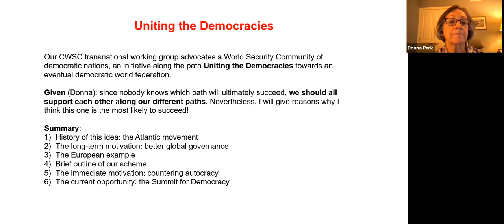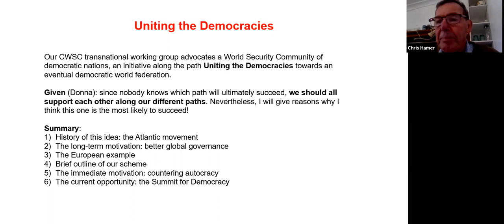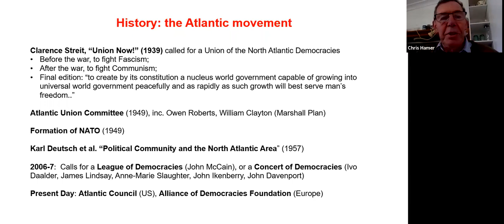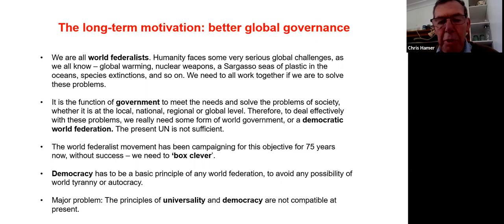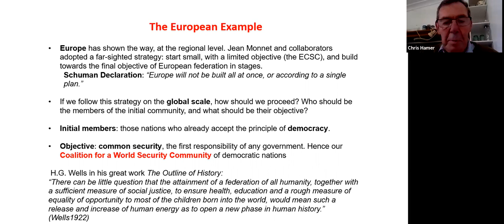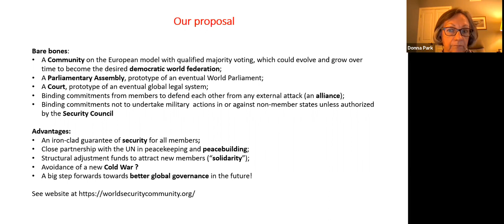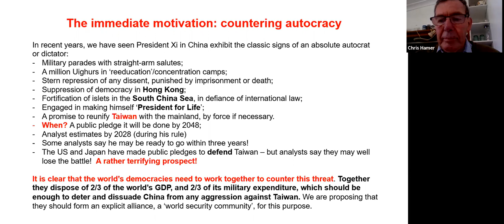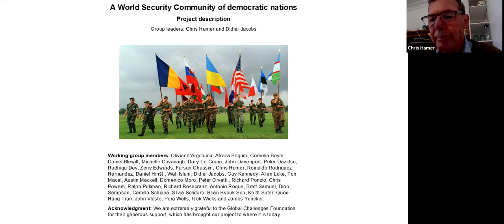Uniting the Democracies – Chris Hamer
2021 CGS Conference Day 2
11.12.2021